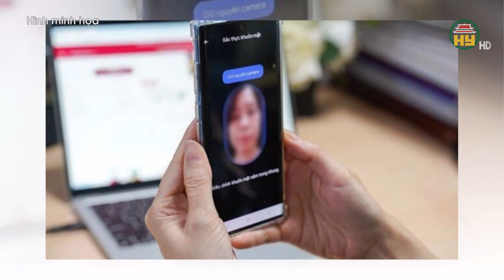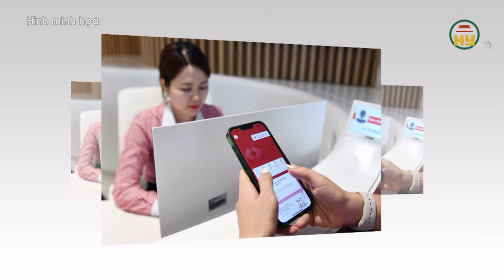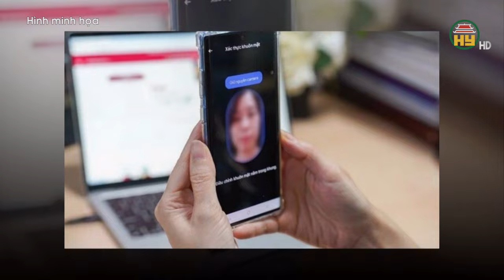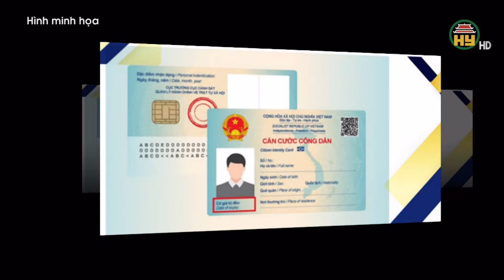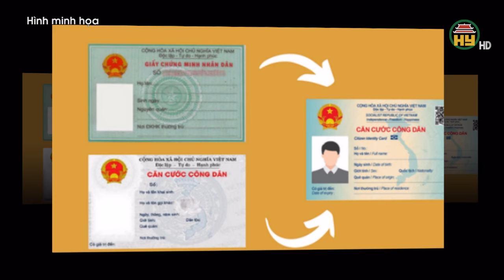Chính thức giảm 50% lệ phí trước bạ cho ô tô sản xuất trong nước từ 1/9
Hưng Yên TV | Chính thức giảm 50% lệ phí trước bạ cho ô tô sản xuất trong nước từ 1/9
Xin mời xem thêm
Tiktok: Truyền hình Hưng Yên
Facebook: Đài Phát thanh và Truyền hình Hưng Yên
Zalo: Đài PTTH Hưng Yên